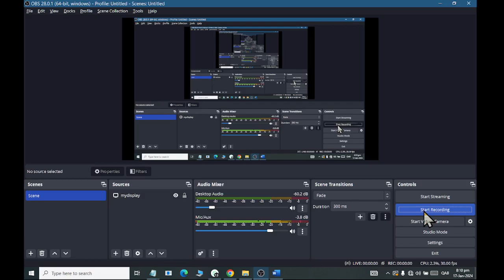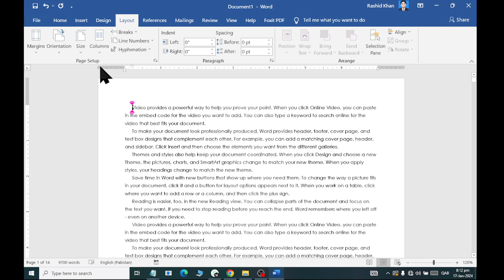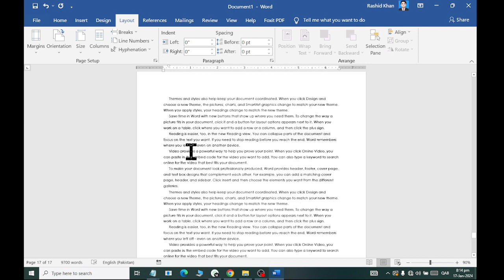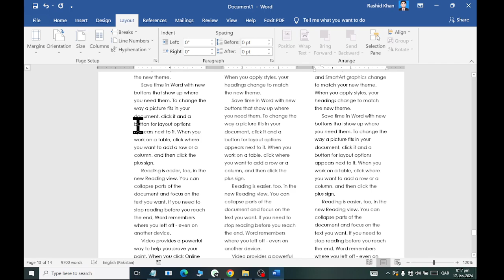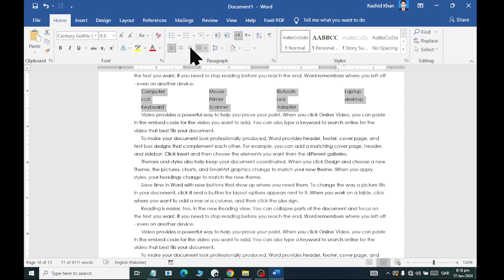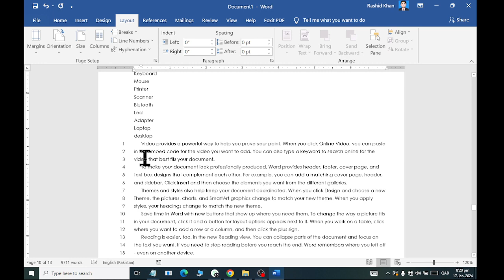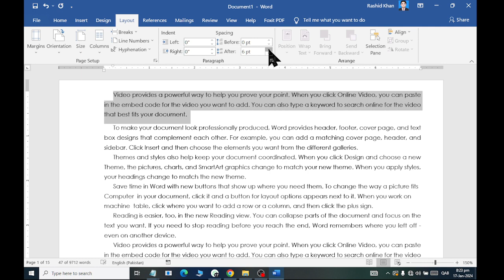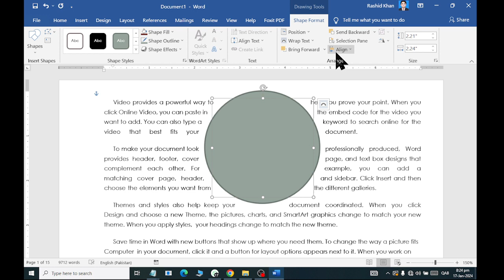MS WORD HOW TO PAGE SETUP MARGIN LAYOUT 2024 RASHID IT WORLD